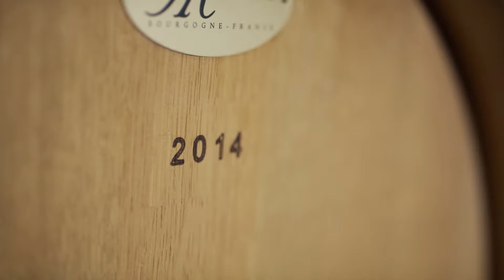Joel Gott Alakai California Grenache 2014